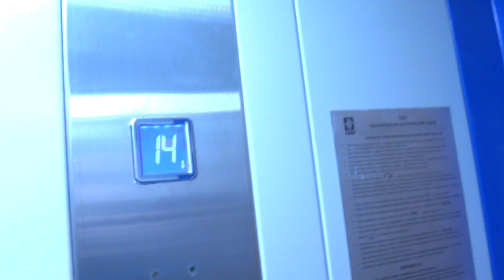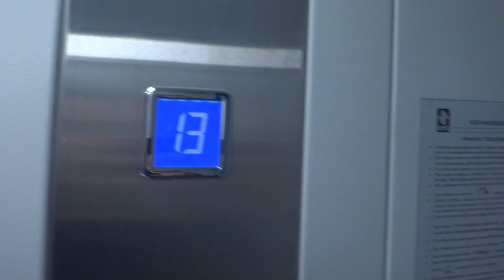Грузовой лифт (г. Королев), V=1 м-с, г-п 630 кг (78), музыкальный лифт КМЗ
Исаева 1